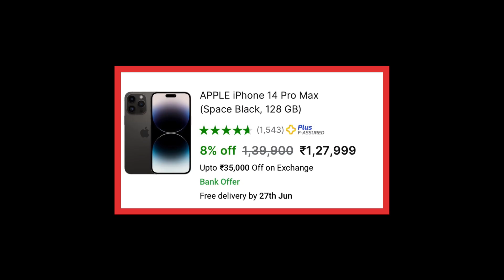Stop ✋ Buying iPhone 14 Pro & 14 Pro Max ! Buy both under ₹100K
Stop ✋ Buying iPhone 14 Pro & 14 Pro Max !